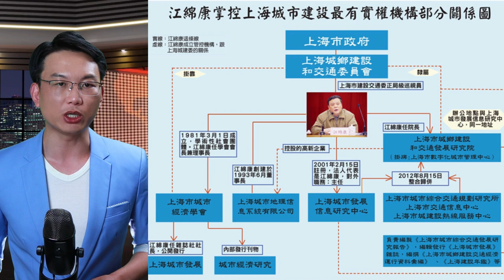江泽民和他的家人（一）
第一次发上来几分钟发现缺失了一大段，删除后又重新编辑上传了。
江泽民的儿孙，江绵恒 江绵康 江志成被爆料说坐拥千亿美元资产。